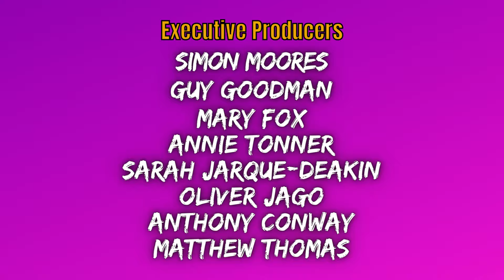Ep106. LOLLY ADEFOPE / Guinness, Ghosts and Gatekeeping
What better way to see out Halloween season than with a real life Ghost... Yes it's none other than the brilliant LOLLY ADEFOPE! We had a lot of fun talking self-produced school plays, Rugrats and corsets...

FOLLOW LOLLY: @LollyAdefope

EXECUTIVE PRODUCERS:
Simon Moores
Guy Goodman
Mary Fox
Annie Tonner
Sarah Jarque-Deakin
Oliver Jago
Anthony Conway
Matthew Thomas

PRODUCERS:
Richard Bicknell
Elle
Richard Bald
Neil Redmond
Victoria Hutchison
Emma Walton
Harald van Dijk
David Walker
Rachel R
Sadie Cashmore
Claire Owen-Jones
Jess & Nick
Zoë
Sarah & Molly
Cordelia
Raia Fink
Rachel Page
Helen A
Tina Linsey
Graham Marsh
Amy O'Riordan
Abbie Worf
Kie Web
Matt Sims
Luke Bright
Leah
Kate Spencer
Tristin
Liz Fort
Taz
Klo
Amie
Becky Fox
Tim & Dom
Emily Gee
Dean Michael
Glenys Wood
Stefanie Catracchia
Sophie Chivers
Marc
Anthony
Carey Seuthe
Charley A